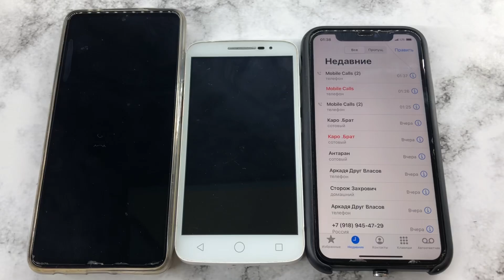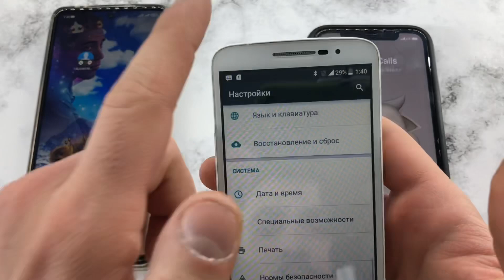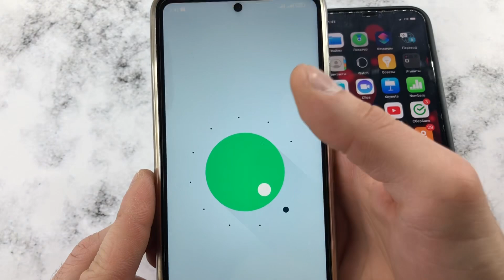iPhone 11, Poco X3 Pro, Alcatel 7043K/ Incoming and Outgoing Calls/ IOS vs Android/ Mobile Calls